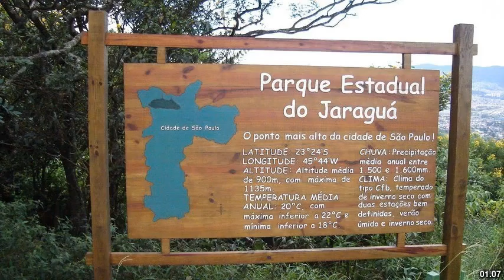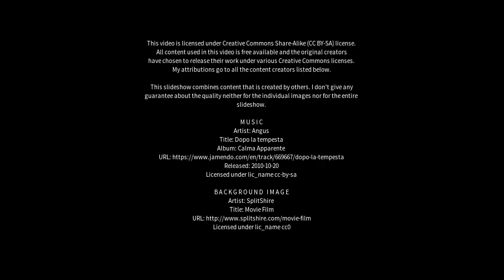Best places to visit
Best places to visit - Jaraguá (Brazil) Best places to visit - Slideshows from all over the world - City trips, nature pictures, etc.